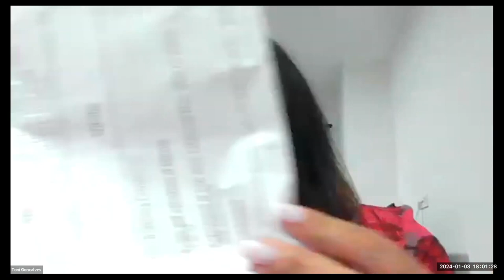Brockton Planning Board Meeting 1-3-24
The Brockton Planning Board meeting on Zoom Webinar